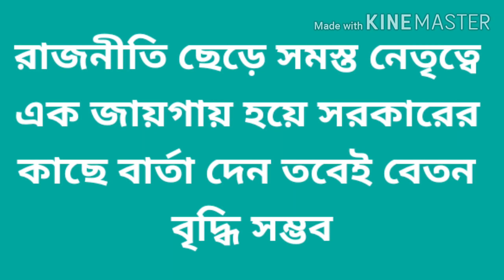Para teacher বেতন কাঠামোর কি হবে?ঐক্য মঞ্চ ভেঙে যাচ্ছে,?মধুমিতা দি স্বেচ্ছায় স্টিয়ারিংএ থাকলেন না